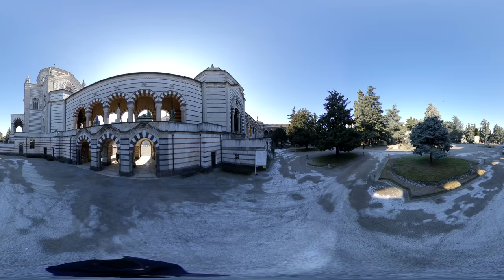CIMITERO MONUMENTALE 360 BIS